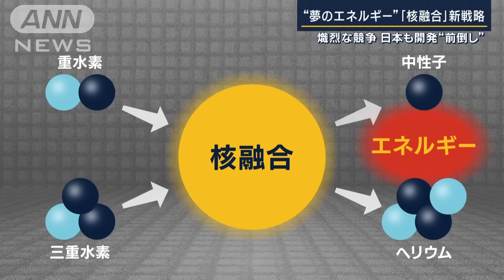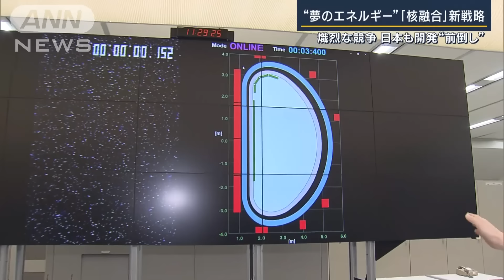次世代エネルギーの切り札 政府“核融合”国家戦略案を示す(2023年2月28日)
“核融合”について、日本として初めてまとめる国家戦略の案が28日、示されました。今は、2050年ごろとしている発電の実証時期について、前倒しも視野に、研究開発を加速していくことなどが盛り込まれました。

高市早苗経済安保担当大臣：「しっかりイノベーションを加速できるように、有効な取り組みを推進してまいりたい」

原子核同士を融合させることで、より重い原子核に変え、莫大なエネルギーを発生させる核融合。47億年の間、太陽で熱や光などを生み出し続けているのが、この現象です。温室効果ガスを出さないため、次世代エネルギーの切り札になるともいわれています。

核融合をめぐっては、日本をはじめ、アメリカ、EU、中国など、各国が協力して、フランス南部に巨大な実験施設を建設しています。

その一方で、中国は去年、独自の装置で“プラズマ電流の新記録を達成”と発表。協力の裏には、自国での実用化に向けた、し烈な開発競争が始まっています。

日本は…
量子科学技術研究開発機構那珂研究所・竹永秀信所長：「日本としては、技術も持っているし、これまで核融合研究の先端を走ってきた自負もある。日本が先頭に立って、開発をやっていきたい」